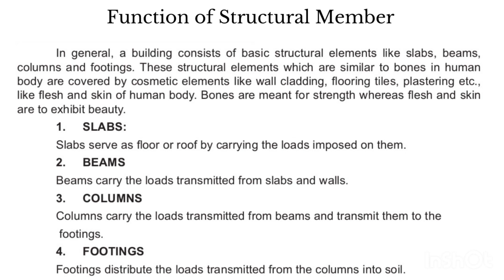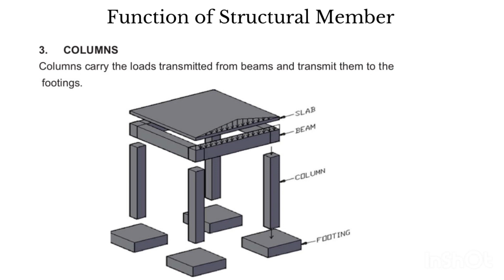Function of Structural || INFO CIVIL TAMIL || Youtube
Here we discussed about the function of Structural Member in Short Explanation

 If you had any query and  feedback please comment it below

construction tamil
civilengineering tamil